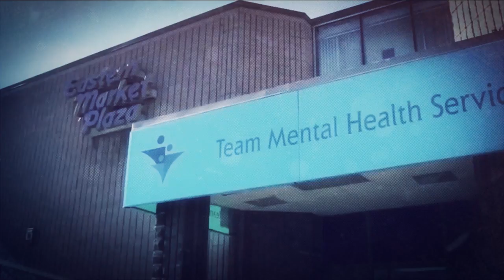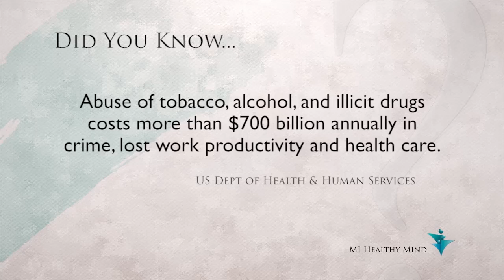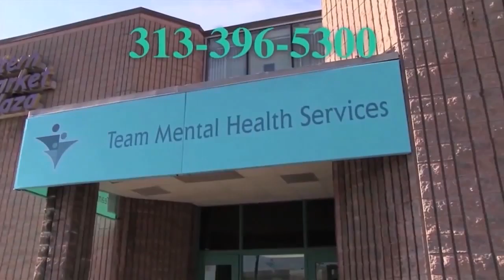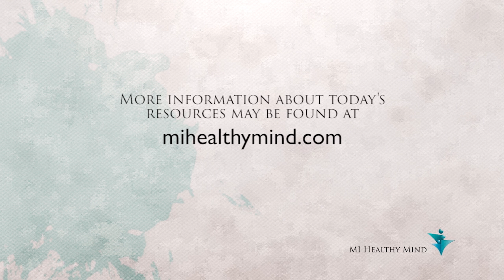Addiction The Road and Recovery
Michael Brock had it all: fame, fortune... and a drug habit that took him from Park Place, to park bench. Brock shares his story of triumph over addiction and how he is helping others on that same path.